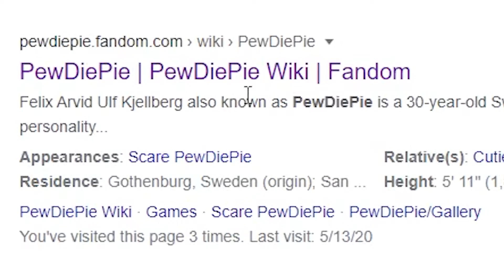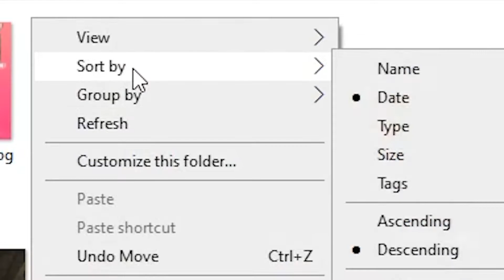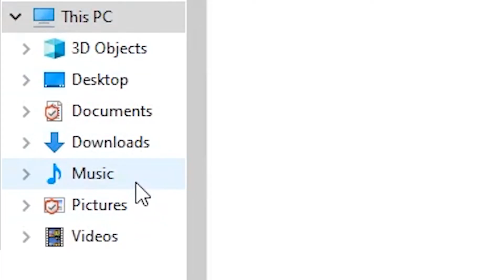Pewdiepie put me into LWIAY... TWICE!!!!!!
Hey guys i spent about 6 hours working on this today so if you guys consider it good enough to like... please do!!!

I woke up this morning to see that someone had turned not one, but TWO pictures i had screenshotted into memes, and Pewdiepie put them BOTH into his latest LWIAY, which is amazing cuz ive been a huge fan for years (as you can probably tell from previous videos) and im very happy that i indirectly got my 5 seconds of fame. Also, ironically enough the two pictures chosen were the first and last pictures ive uploaded to the Pewdiepie Wikia, which i just thought was real funny... Anyways i hope you all enjoy!!!